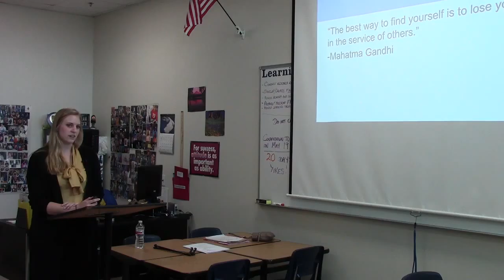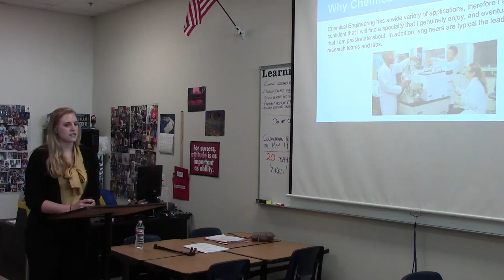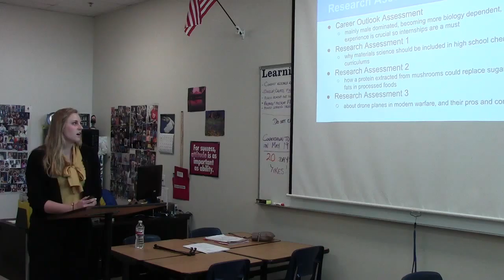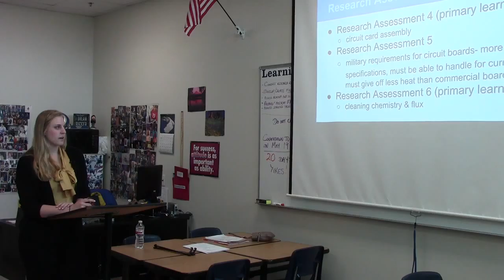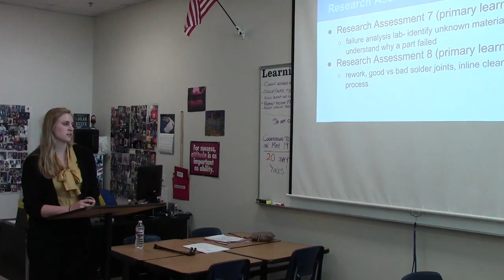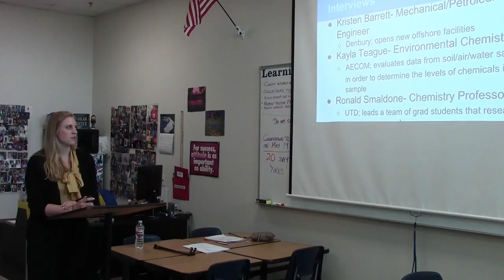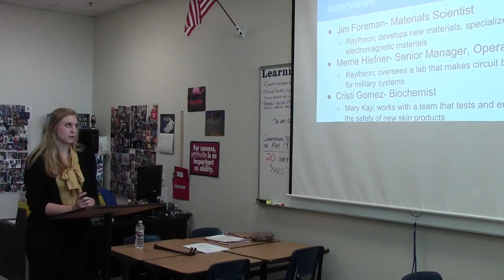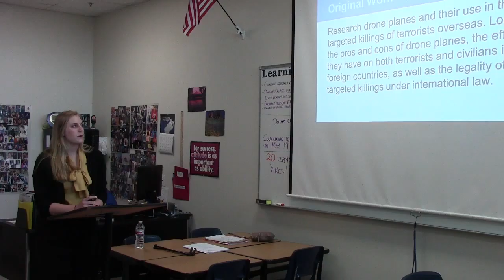FPN Shea 1